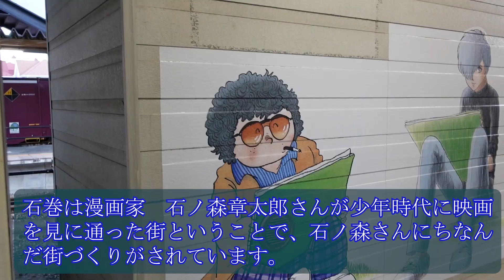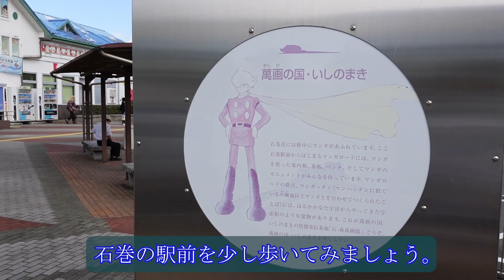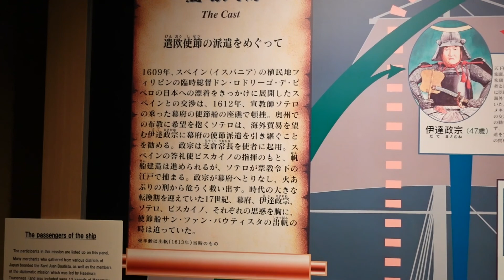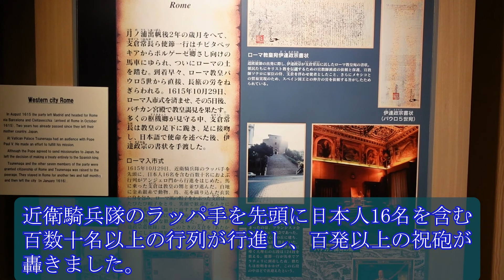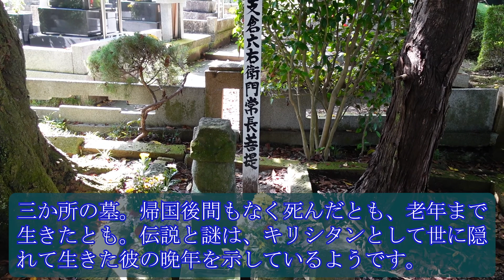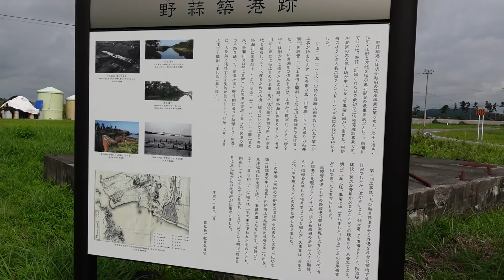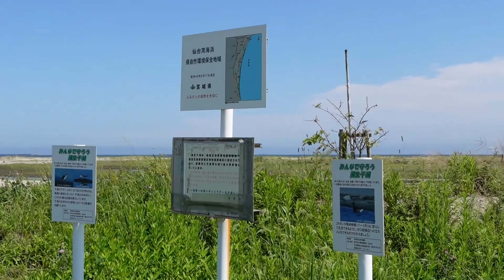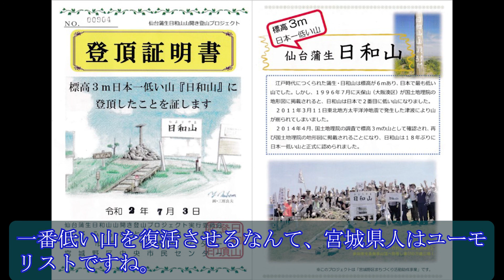歴史旅 とら旅#5 支倉常長、サン・ファン・バウティスタ号、サン・ファン館、日和山、石巻、石ノ森章太郎、向陽海浜公園、野蒜築港、蒲生干潟、震災遺構、宮城県人と海、とら旅#5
宮城県と海のかかわりの歴史をまとめました。支倉常長、サン・ファン・バウティスタ号、サン・ファン館、日和山、石巻、石ノ森章太郎、向陽海浜公園、野蒜築港、蒲生干潟、震災遺構が登場します。

日本各地の歴史的名所を猫のとらちゃんと旅する記録です。日本の歴史が好きな人のために。
It is a record of traveling with a cat, Tora-chan, to historical sights all over Japan. For those who like Japanese history.
With translation subtitles.
Es un registro de viajes con un gato, Tora-chan, a lugares históricos de todo Japón. Para aquellos a los que les gusta la historia japonesa.